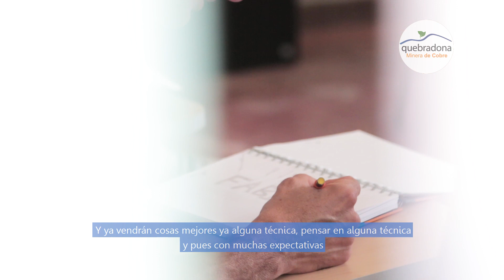Oportunidades para todos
Veintiún de nuestros colaboradores en campo volvieron a la escuela, con ello, los sueños. Nunca es tarde para volver a intentarlo. Así vivieron su regreso a clases.
Las oportunidades son para todos